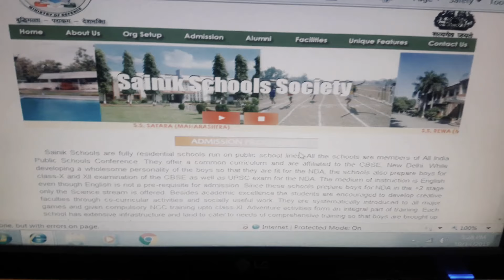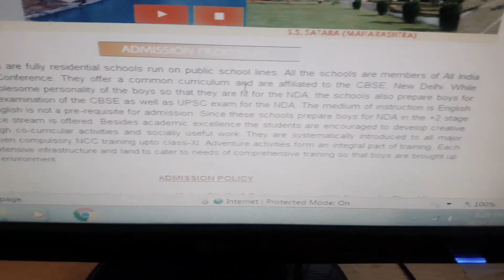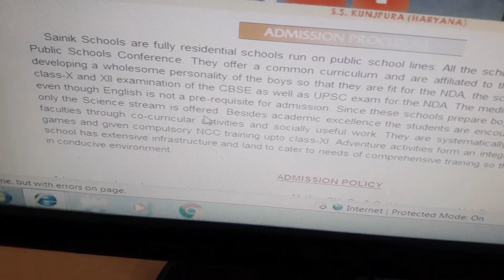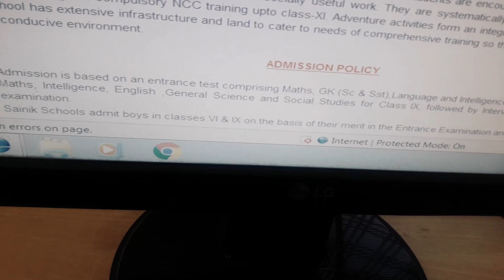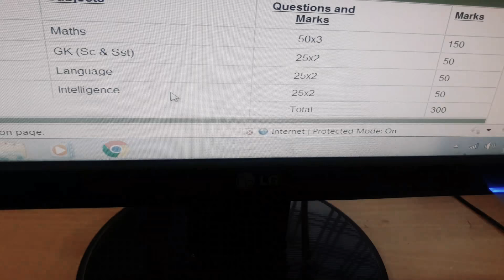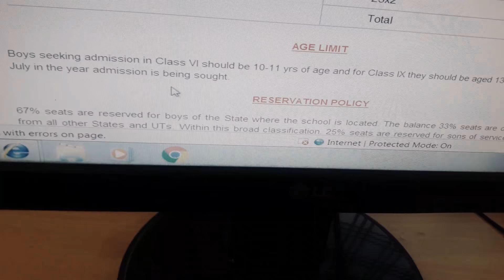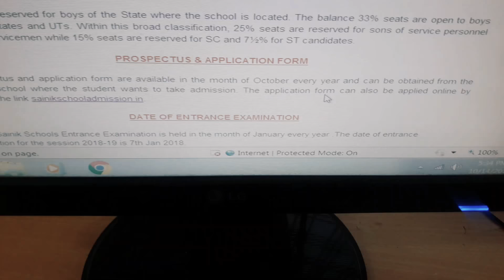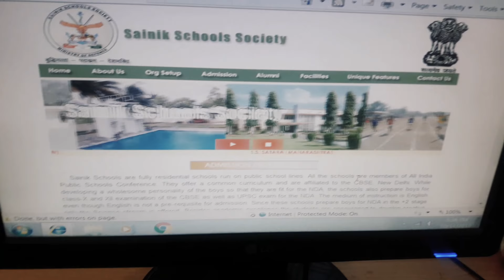SAINIK SCHOOLS ADMISSIONS 2018-19 FOR CLASSES 6th AND 9th DETAILED INFORMATION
In this video I am giving information regarding ADMISSIONS in SAINIK SCHOOLS FOR CLASSES 6th and 9th FOR THE SESSION 2018-19, SAINIK SCHOOLS FOLLOWS CBSE PATTERN MEDIUM OF EDUCATION IS ENGLISH MEDIUM AND PREPARES STUDENT FOR  UPSC NDA EXAMS